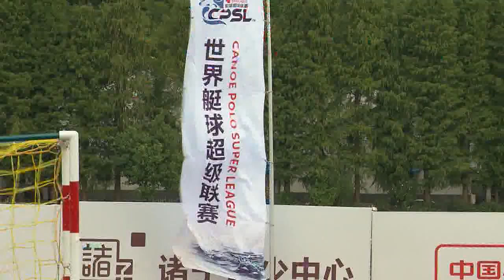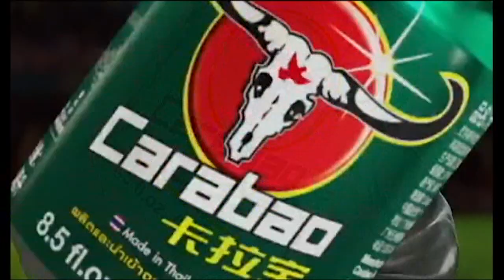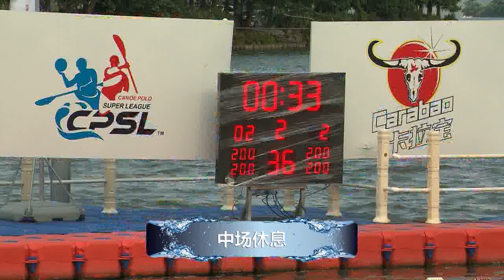2017 CPSL Canoe Polo Super League Finals Carabao(Yellow) VS Avs recoil(Blue) 9.10